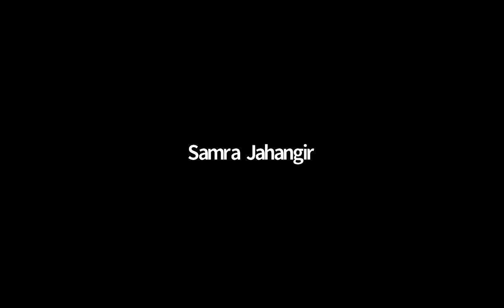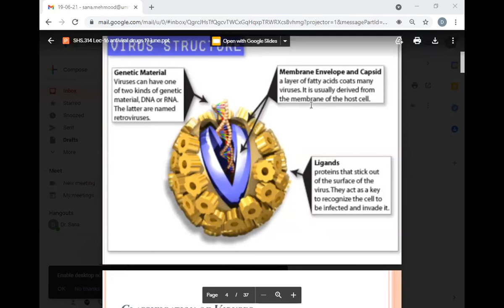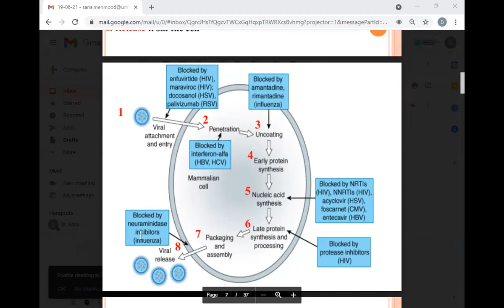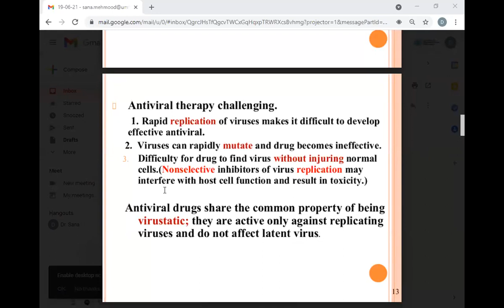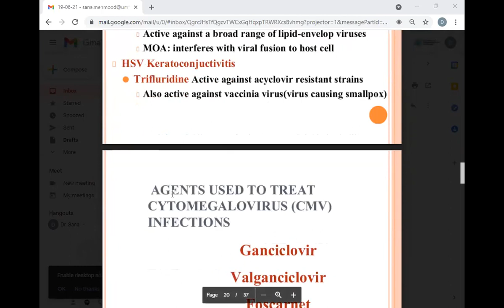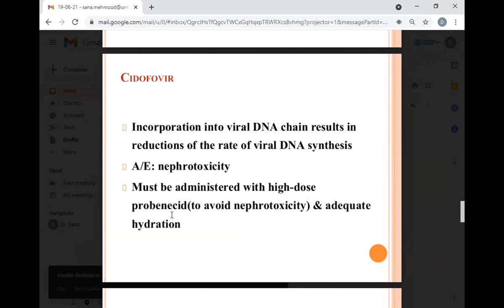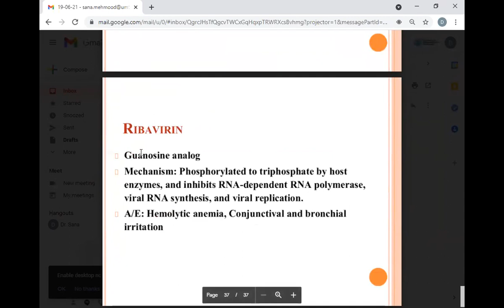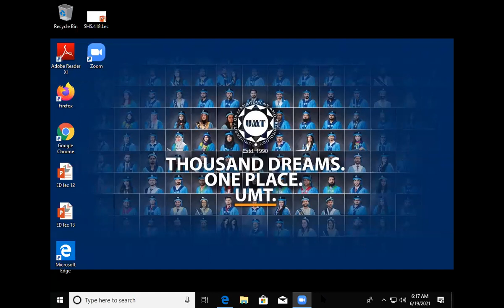Pharmacology 2 Lecture 12 | Pharmacology 2 Lec 12 | SHS 314 Lec 12